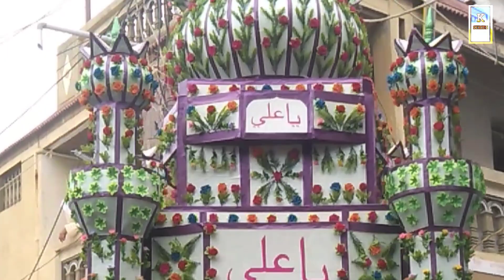mohraam taiwada tajiya 2019 to 2021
2022 coming soon